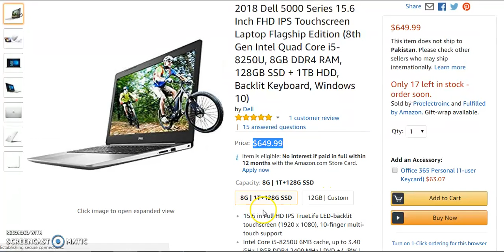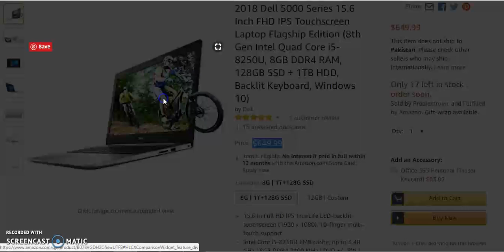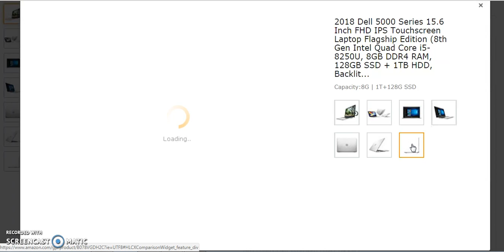2018 Dell 5000 Series FHD, IPS Flagship Touchscreen Laptop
2018 Dell 5000 Series FHD IPS Flagship Touchscreen Laptop more info.